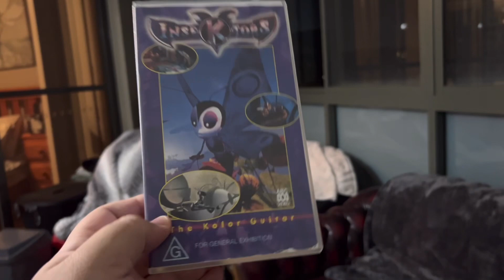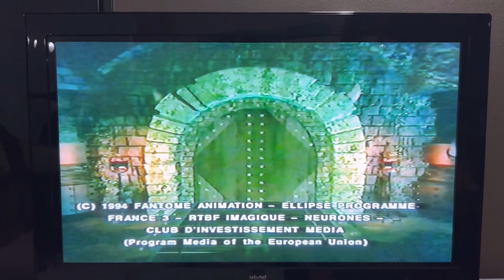Closing to Insektors The Kolor Guitar 1996 VHS